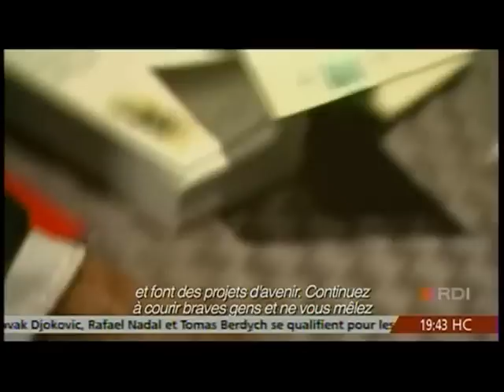Raymond Lévesque, les derniers moments d'un rebelle québécois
Parmi les derniers poètes engagés qui n'ont pas eu peur d'exprimer avec dignité et candeur sa fierté et qualités humaines d'un québécois indépendantiste d'une simplicité touchante.  Pendant que la Terre s'effondre, les gens font du jogging, son poème à ne pas manquer. Le mot de la fin est sublime.